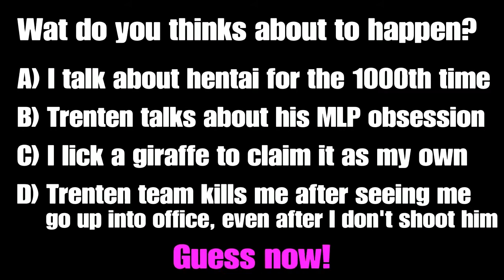Slide into the Action.... | Call of Duty Modern Warfare Funny Moments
I like shoot house, you like shoot house? It's fun, i know playing the same map over and over again will eventually get boring, but like i don't know. I really don't like any other map to be honest. Gun Runner & Hackney Yard can be fun, Shipment is literal chaos and Vacant is alright. Every other map is kinda poop in my opinion. Shoot house apart from office is legitimately fun. Now that i think about it, any map can potentially be fun, except pickle dick, that map is the aftermath of 20 laxatives. Anywho, gonna play more Cod with the boys in the future. And it'll be fun ,maybe, the next one could be a rage montage or something similar. I'm also going to do a video in Modern Warfare that's different, but awesome. And that's about it, i have really nothing else exciting to talk about, other than see you in the next video when you ask yourself what the hell is a Denmarkian?

Please have a fantastic day, take care! -KC

Jeopardy Theme composed by Merv Griffin